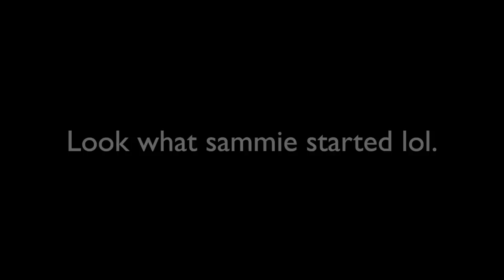Sammie’s First Time at DOG PARK! Golden Retriever Vlog